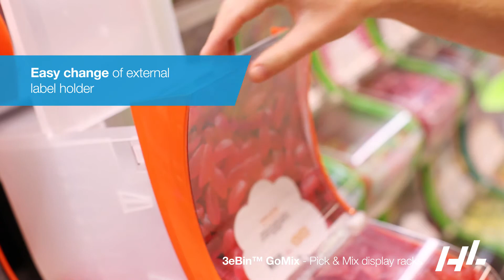3eBin™ GoMix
A complete pick & mix solution from HL Display